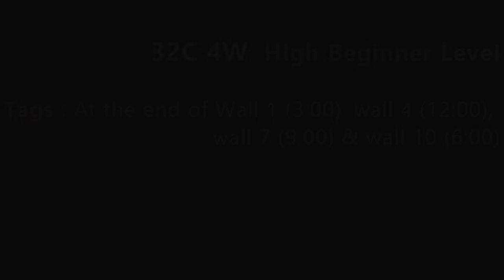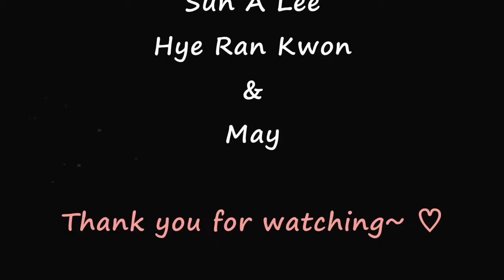Tippin' It Up Line Dance (High Beginner:Gary O'Reilly ) - Demo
Count : 32
Wall : 4
Level : High Beginner
Choreographer : Gary O'Reilly (IRE) - February 2024
Music: Tippin’ it up to Nancy - Sean Magee: (iTunes, Amazon & Spotify)